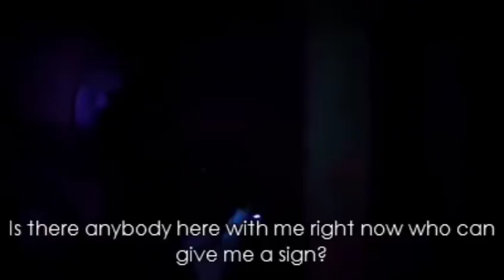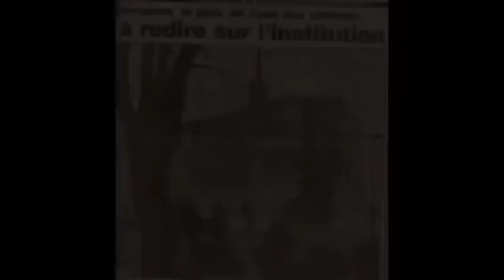REKAMAN PENAMPAKAN HANTU ANAK KECIL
MENGERIKAN PENAMPAKAN HANTU ANAK KECIL !!!

VIDEO ASLI POCONG

SOURCE FROM FB: GEGAR DUNIA GHAIB